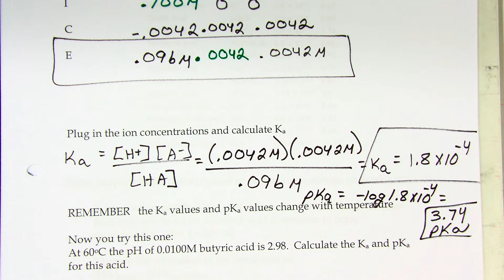CHM 112 16 15